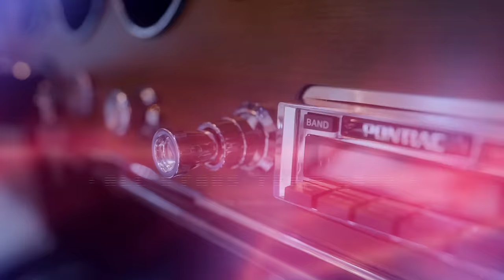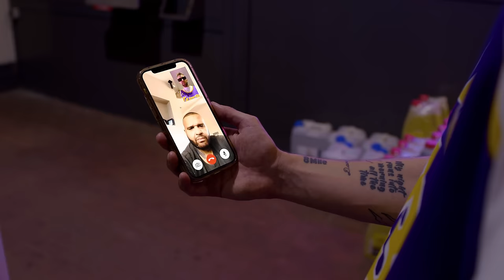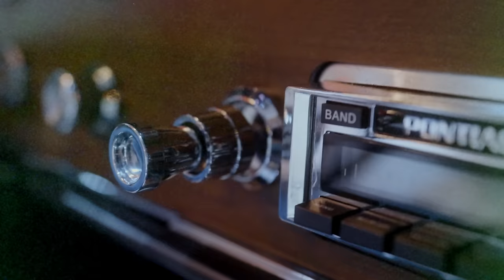EVROPA 2 - All Stars Team 2022 |official videoclip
Evropa 2 vydává originální song složený na míru všem moderátorům

Hudební rádio Evropa 2 vydává vlastní originální song EVROPA 2 ALL STARS TEAM 2022 –
Držíme Ti flek. V nočních hodinách se na pumpě potkávají všichni moderátoři Evropy 2, aby
společně jako jedna velká rodina rozjeli pořádnou party. Samozřejmě i zde drží flek
posluchačům. V klipu si zahráli Leoš Mareš, Patrik Hezucký, Jakub Kohák, Tomáš Zástěra,
Zorka Hejdová, Pavel Cejnar, Ondra Urban, Petr Říbal, 3v1 a mnoho dalších známých tváří
Evropy 2.

HUDBA & TEXT & MIX: David Šmídt & Jakub Lenz
RECORDING: Karel Kučera
MASTER: Kenny Rough

CAMERA OPERATOR: Filip Zagata
OSVĚTLOVAČI: Lukáš Recquiem, Erik Žíla
AC1: Dominik Bröstl
AC2: Tomáš Cicu
ASISTENT REŽIE: Richard Tecl, Dita Táborová
NÁMĚT & SCÉNÁŘ: Randy Cøld
MAKEUP ARTIST: Kateřina "Koki" Mlejnková, Kristýna Vajnerová
ASISTENT PRODUKCE: Aneta Šindlerová, Luboš Bečička, Daniela Procházková
RUNNER: Filip Radvak, Martin Kotouč, Martin Zenáhlík
PRODUCENT, PRODUKCE: Filip Lépeš
SOCIAL: Daniela Procházková, Eliška Gajdošová, Michaela Karavarakis
BACKSTAGE: Milan Mazúr, Michaela Karavarakis, Tomáš Belka, Tadeáš Mikulecký

PARTNEŘI: Shell, Zoot, Auta Super, Hollywood US Cars, Promotion Truck, Hummer Centrum

ÚČINKOVALI: Tomáš Zástěra, Zorka Hejdová, Lucka Bechynková, Bára Krčmová, Vojta "Vojtaano" Záveský, Arnošt "Arny" Frauenberg, Petr "Nasty" Cerha, Jakub Kohák, Katka Říhová, Jakub Štěpán, Zuzka Kozáková, Randy Cøld, Jindra Ekl, Bob Švarc, Jakub "Koťák" Kotek, Veronika Arichteva, Martina Pártlová, Ondra Vodný, Pavel Cejnar, Patrik Hezucký, Leoš Mareš, Ondra Urban, Petr Říbal, Marta Zadorožnjuková, Mistr světa v BMX Dominik Nekolný, Mistr České republiky BMX Tomáš Beran, Patrik "Rytmus" Vrbovský

2022